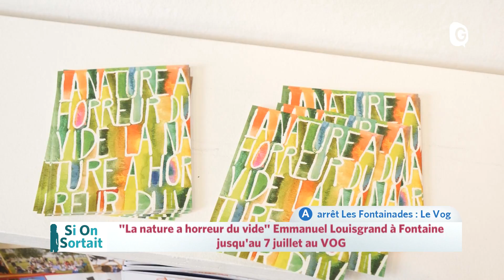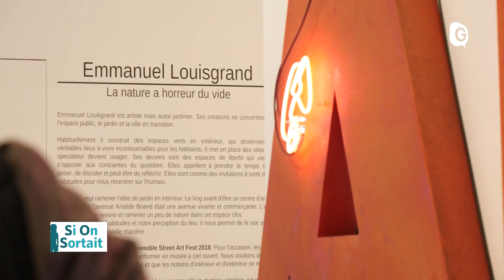Si On Sortait - 26 JUIN 2018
L'Actu locale des sorties de ce mercredi